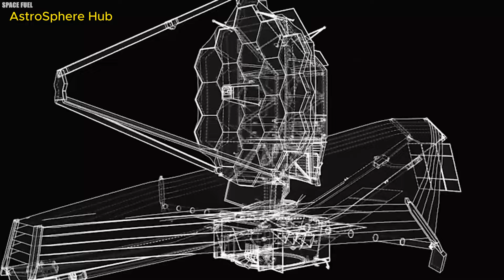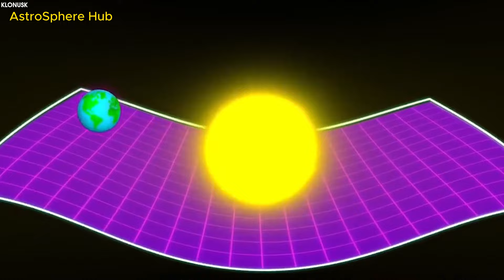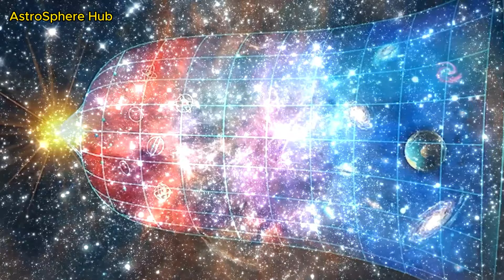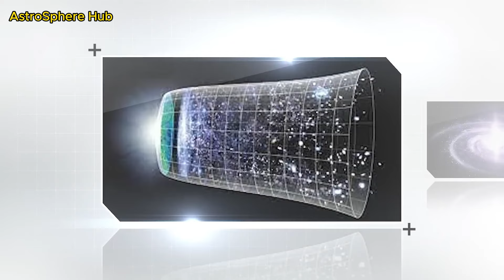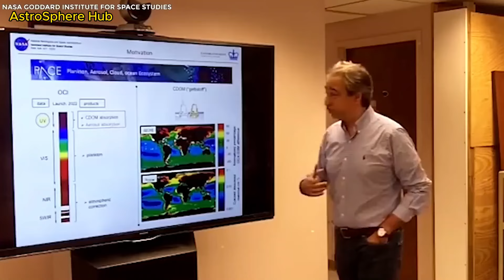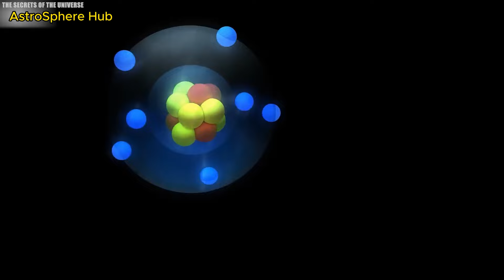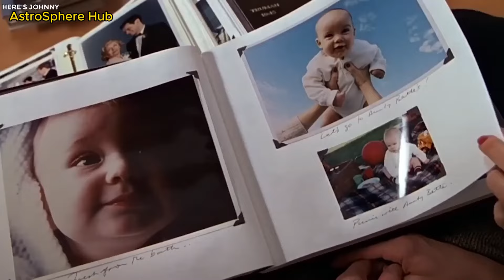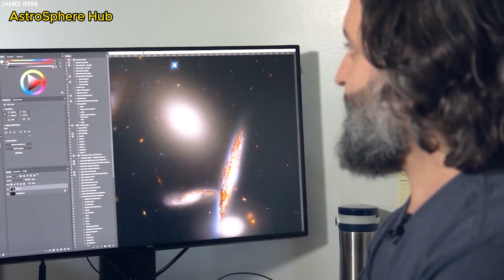Michio Kaku: "Time Does NOT EXIST! James Webb Telescope PROVED Us Wrong!"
ichio Kaku Discoveries and JWST concept of time and space as a fabric Riddles. Imagine if time isn't what we've always thought it to be. Michio Kaku, a renowned physicist, shook the very foundation of our understanding when he claimed that time does not exist! James Webb Telescope proved us wrong. Recent revelations from the James Webb Telescope have added a surprising twist to this discussion. This telescope, peering into the depths of the universe, has uncovered something that seems to support Kaku's theory. It's like discovering a whole new layer to the universe we thought we understood. Join us as we delve into Michio Kaku's assertion that the concept of time is non-existent considering the recent revelations by the James Webb Telescope.